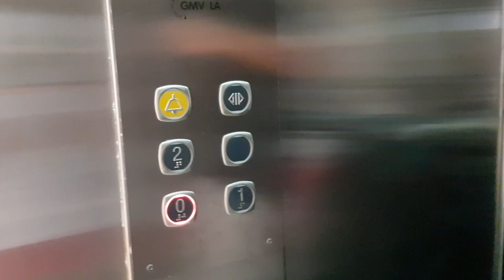TOUR PELA MINHA CASA !!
falaa aee rapaziadaaa
vitorgabriielyt